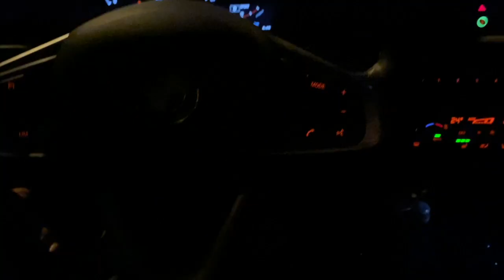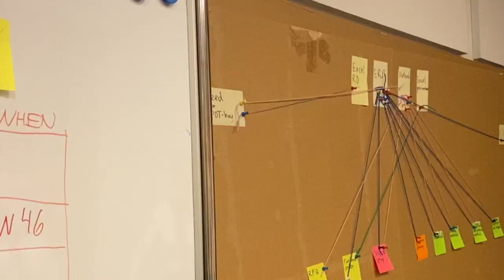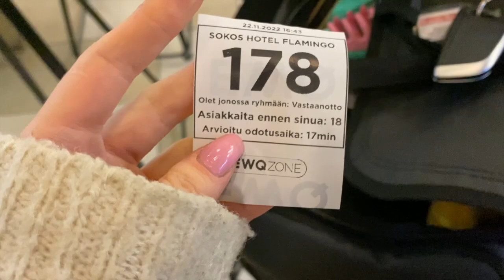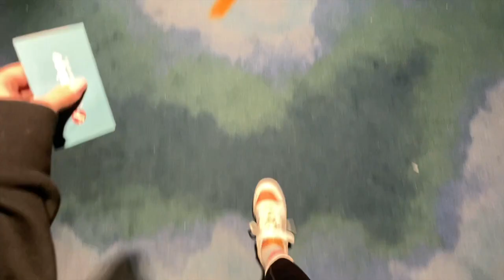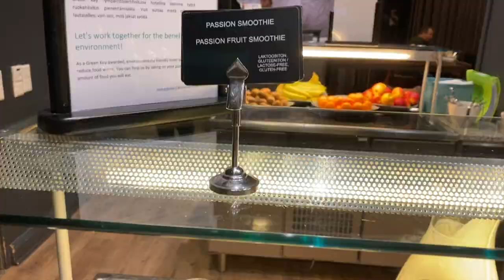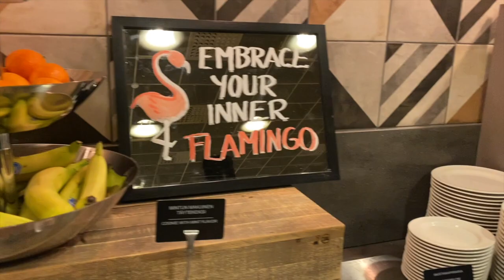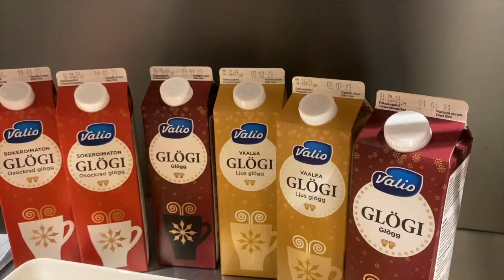Työharjoittelu Tuusulassa | marraskuu vlog